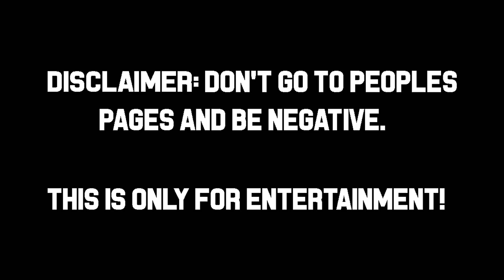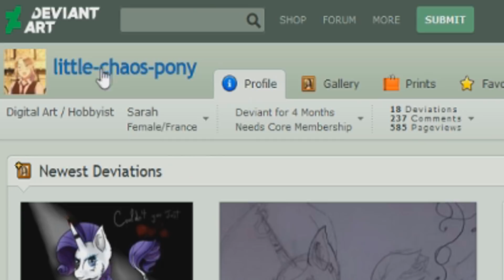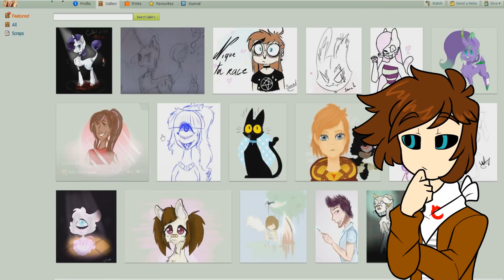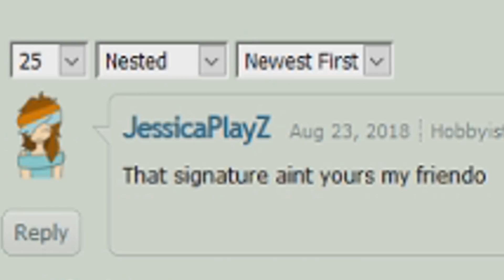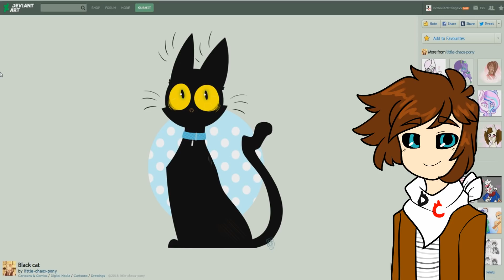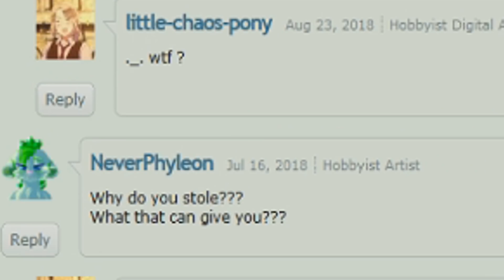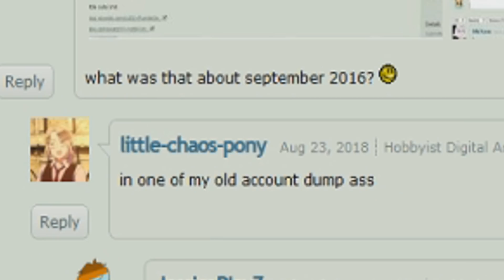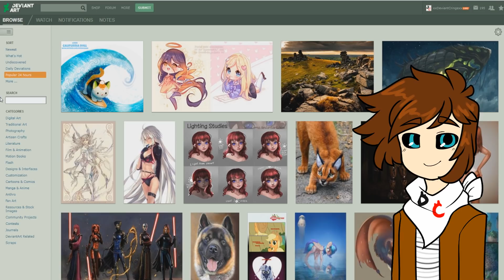Deviantart Rant! - little-chaos-pony (Art Thief That Watches Me!)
Today we take on an art thief that actually watches me, like seriously?
Only the finest of Deviantart cringe!